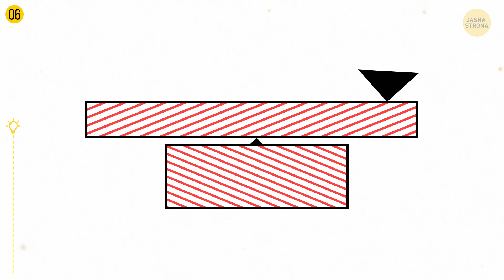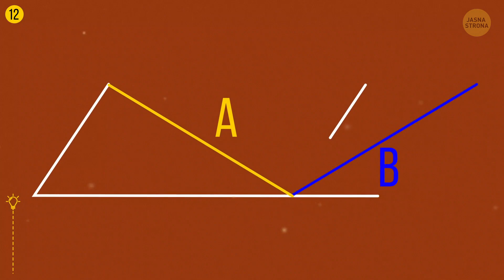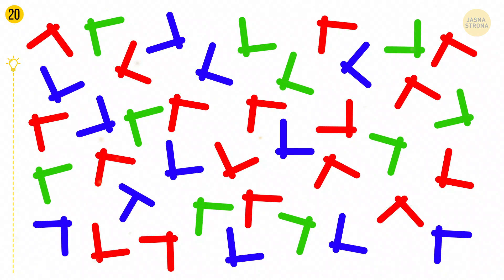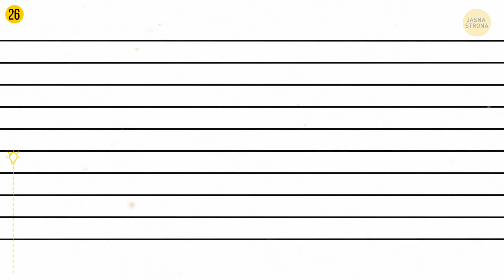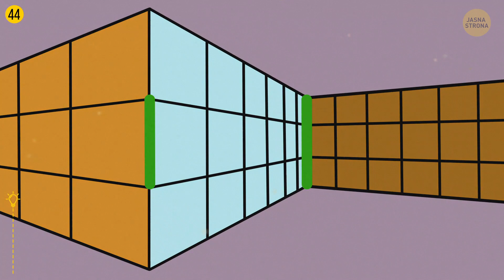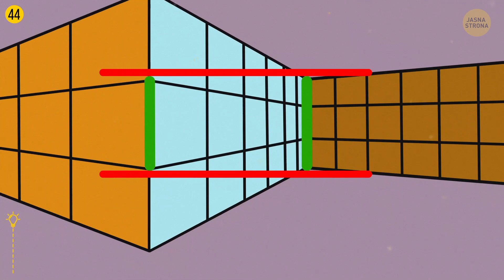Zakręcone złudzenia optyczne, które przetestują twoje zdolności obserwacyjne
Jak uważni jesteście? Przekonajmy się, czy potraficie odróżnić księżyc Jowisza od patelni. Nasze optyczne złudzenia z całą pewnością dadzą wam niezły umysłowy wycisk!

Zdjęcia: Biblioteka filmów i zdjęć NASA.
Animacja stworzona przez Jasną Stronę.